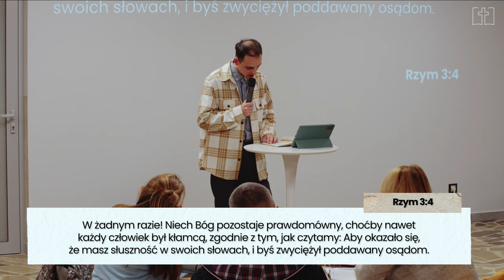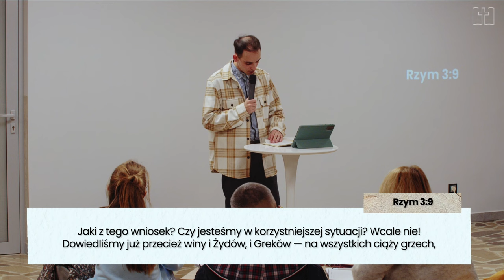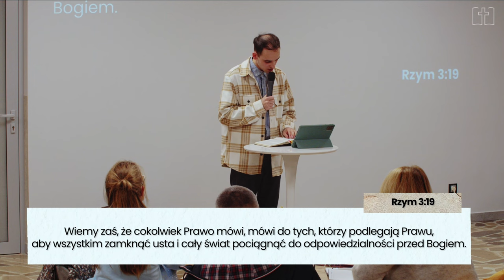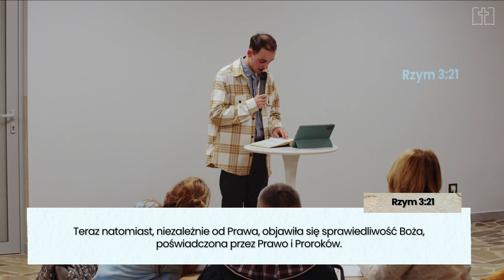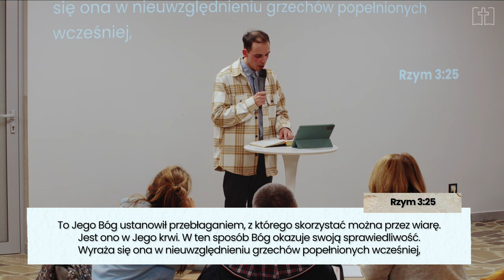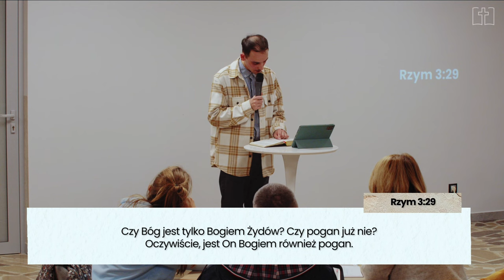List do Rzymian cz.3 | Kamil Korecki